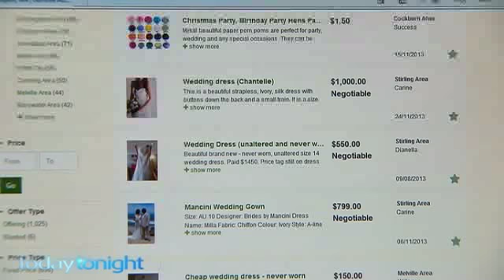Today Tonight Budget Bride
Mellissa Chapel's Wedding. Styled by me. Handmade, vintage feel.